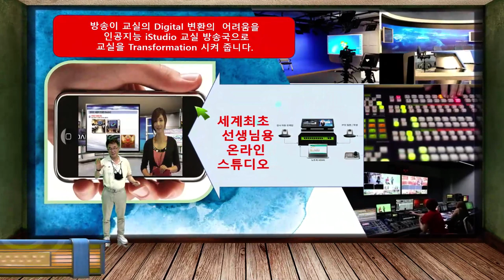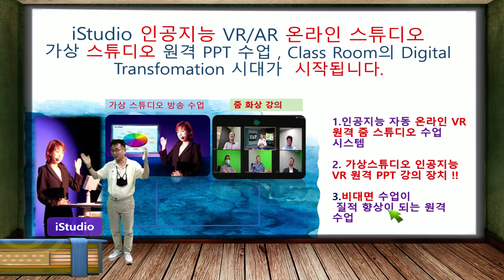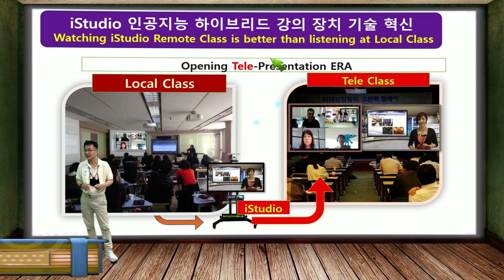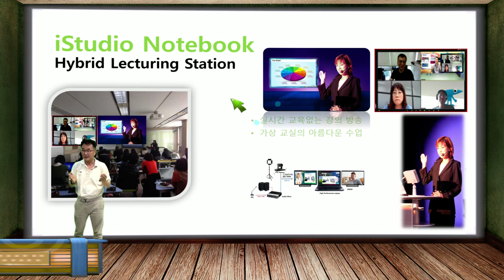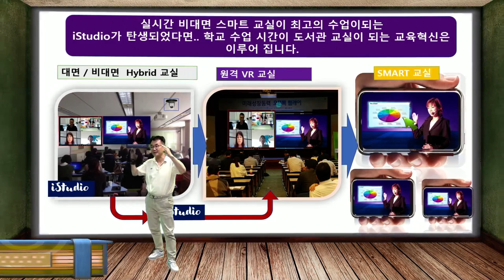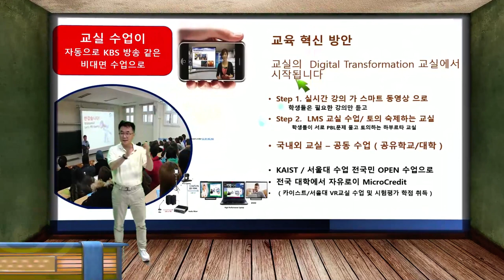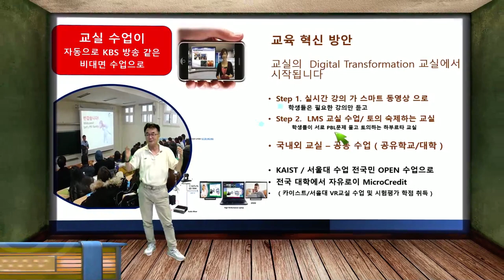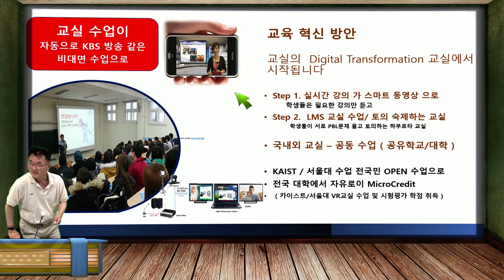교육의 혁신 - 교실의 수업을 효율적으로 -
교육의 혁신 - 교실의 수업을 효율적으로 - 학생들이 공부한것 확인 토의 공간으로 하기위한 - 새로운 강의 방식 - 강의는 스마트 교실로, 실제 교실서는 학생들이 공부하고, 공부한것 토의하고, 선생님께 평가 받고, 다음 공부할것 지시 받는.. 동영상으로 간편하게..